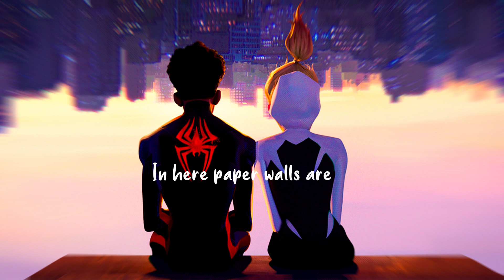hummingbird lyrics || Spiderman accross the spider verse(metro boomin & James Blake) @Metro Boomin